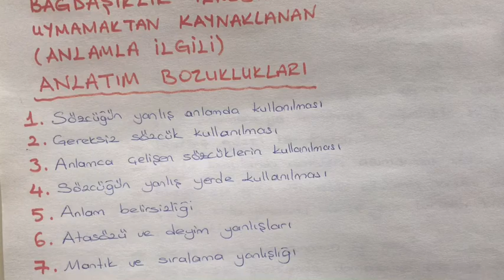TÜRKÇE/TYT/11-12.SINIF/ANLAMLA İLGİLİ ANLATIM BOZUKLUKLARI/ SEZİN NALCI